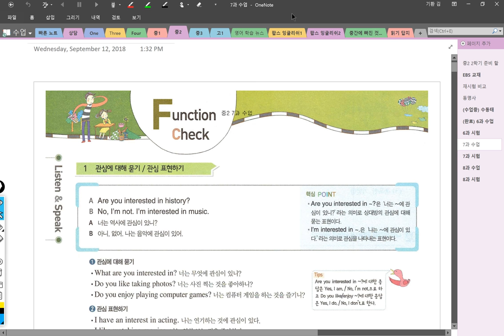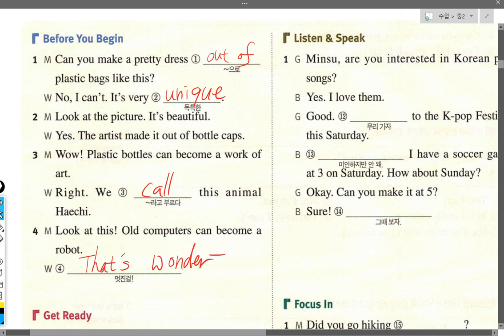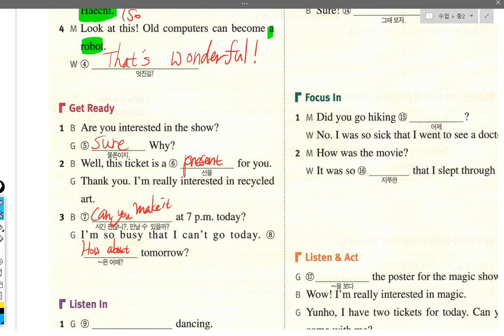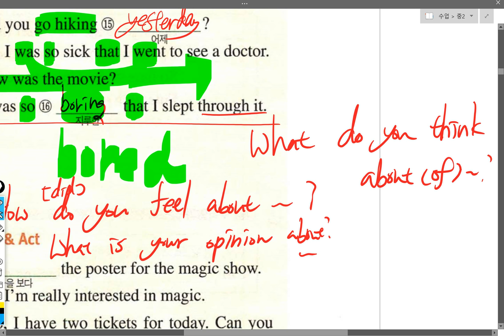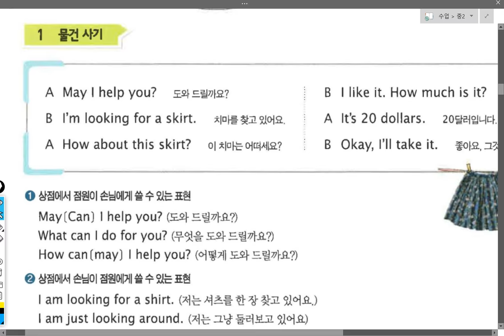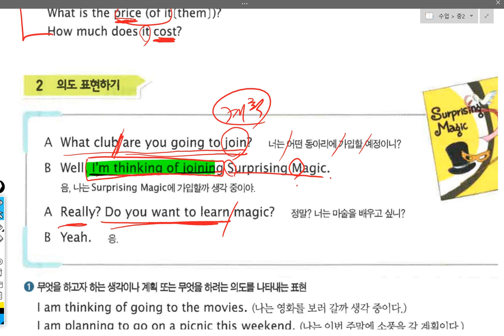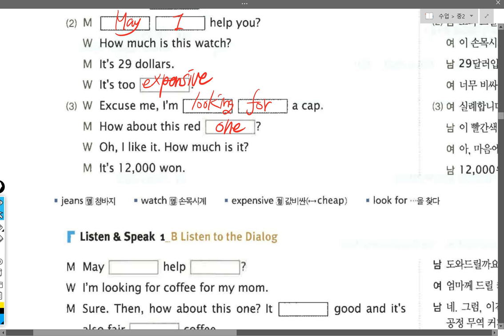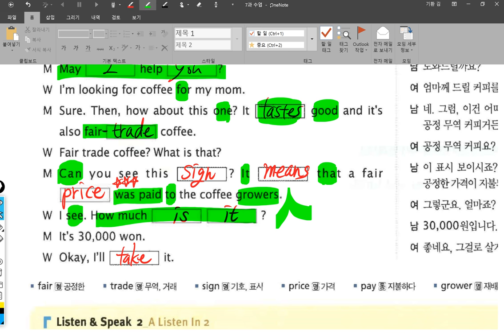중2 2018 09 14